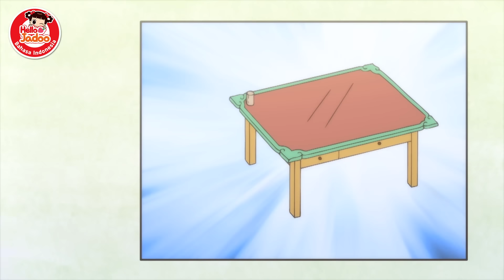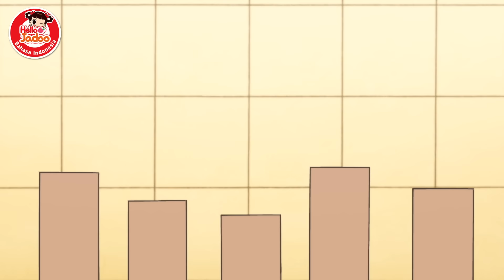Ada lubang di kaus kakiku / Hello Jadoo Bahasa Indonesia